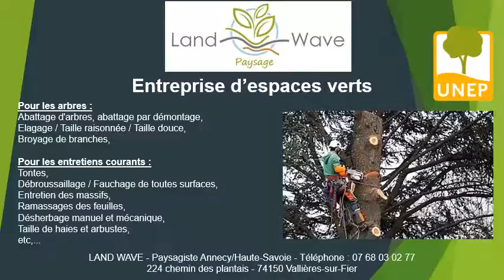Entreprise d’espaces verts à Meythet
Entreprise d’espaces verts à Meythet en téléphonant au 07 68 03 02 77
Pour un beau jardin, choisissez l’entreprise d’espaces verts Land Wave.